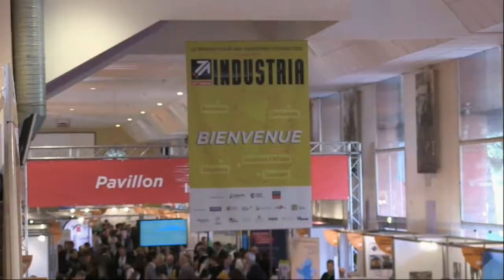Michel RUBINO, CARTESIAM (La garde)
Interview réalisée lors de la 16 édition du Forum Industria au coeur des industries connectées, véritable temps fort de l'année pour les industriels de la région Provence-Alpes-Côte d'Azur.
Retrouver toutes les vidéos de la CCI sur notre chaine CCITV